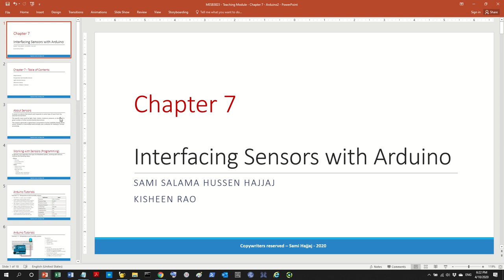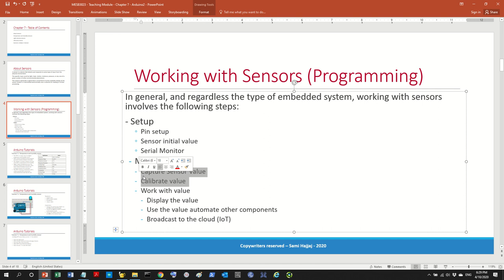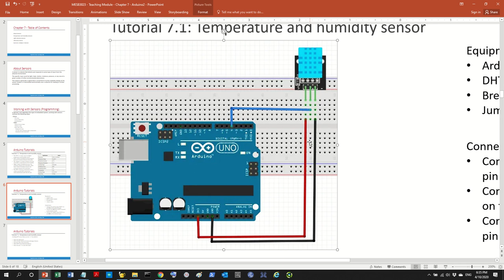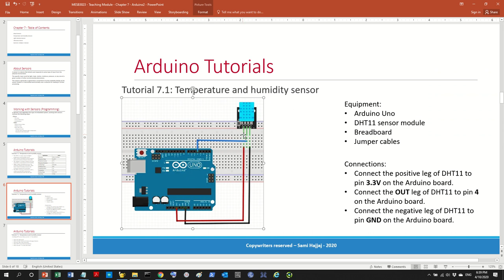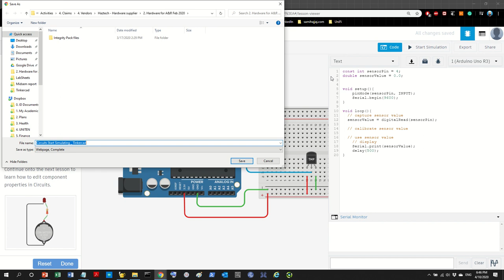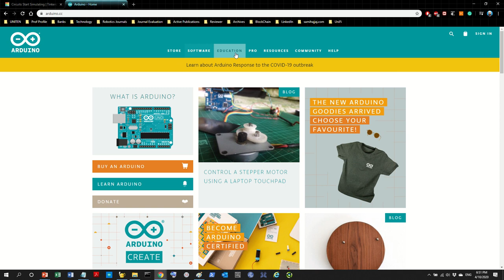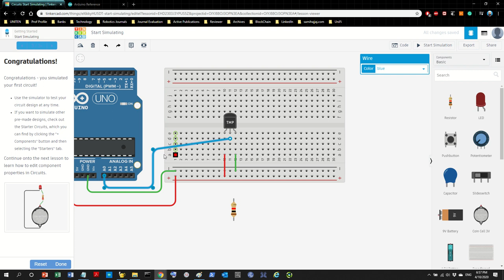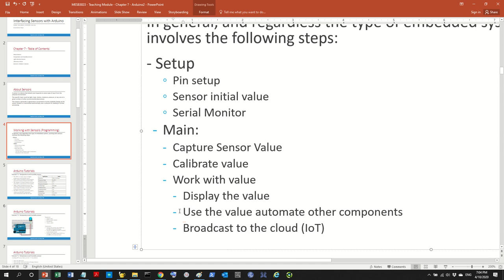Arduino - Interfacing - Sensors, Part I - Temperature Sensor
Part of the Lecture Series: Embedded Systems for Mechanical Engineers.

Lecture 8: Embedded Systems - Interfacing with Arduino -  Sensors
In this lecture, we continue to work with the Arduino Controller Board and learn more about interfacing with it [virtually] on Tinkercad.com. Starting from this video, we begin to focus on Sensors, and in this session, we focus on the Temperature Sensor.